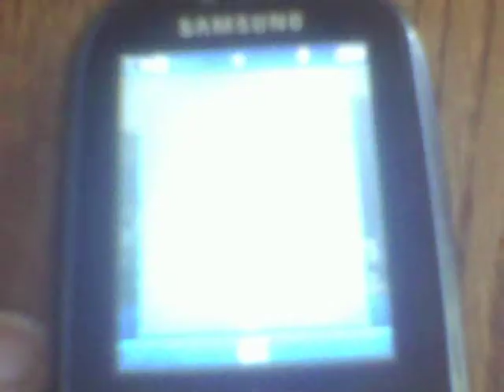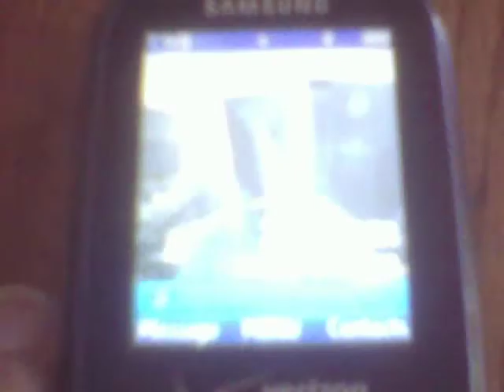skittlekings vlog #1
hey skitlleking here with my first vlog so rate and subscibe and injoy